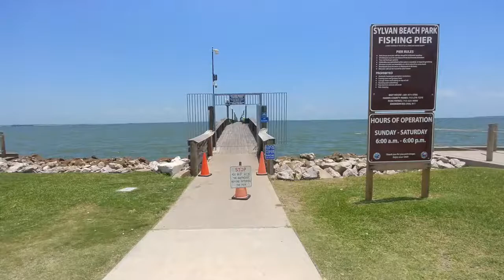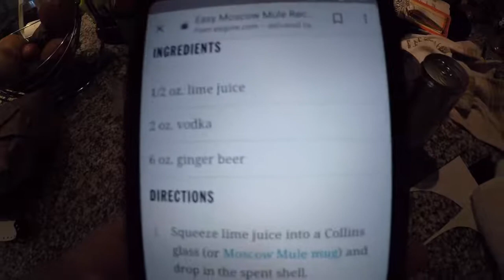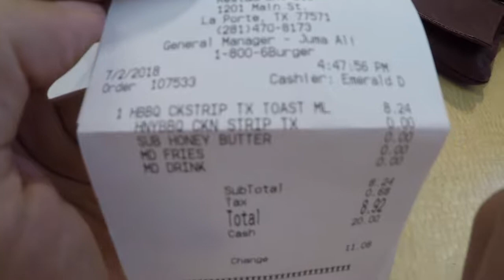Cocktails, Hot Tub, Dim Sum, Sylvan Beach | Texas, USA | travelDev Vlogs (135)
Went El Patio Mexican Restaurant and had cocktails. Feasted at a Dim Sum place. Relaxed at Sylvan Beach Park where the waves a calmer inland. Sampled Whataburger to see what all the hype was about. Last night of karaoke before I left.

3:30 El Patio restaurant and cocktails
4:42 Making Moscow Mules
5:28 Hot tub time machine
6:05 Dim Sum at Kim Son
6:33 Buying blue crabs
6:53 Sylvan Beach Park
7:53 Whataburger experience
8:35 Singing karaoke